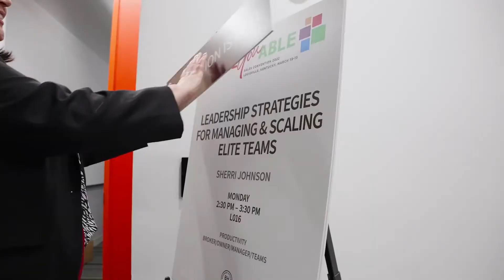Real Estate's Forever Brand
In the opening address of Sales Convention 2022, Berkshire Hathaway HomeServices CEO @ChristyBudnickCEO proudly shared her vision for the future. With a strong financial foundation and unparalleled global connectivity, we are unlike any other brand. Our agents have an unwavering allegiance to the pillars of trust, integrity, stability and longevity. We won’t just be with you today, we will be with you forever.